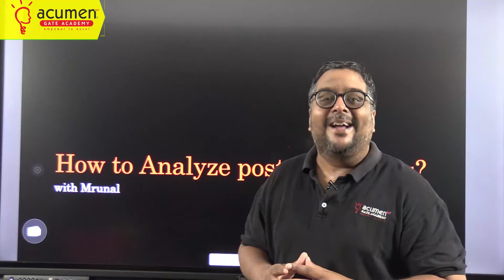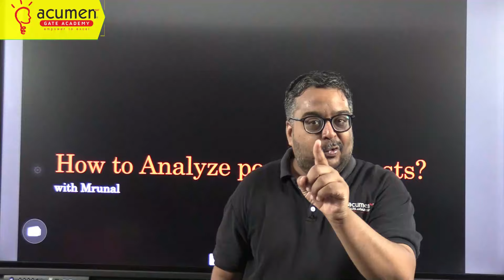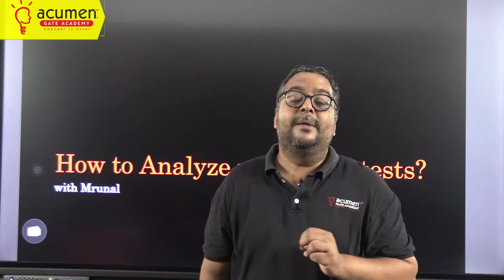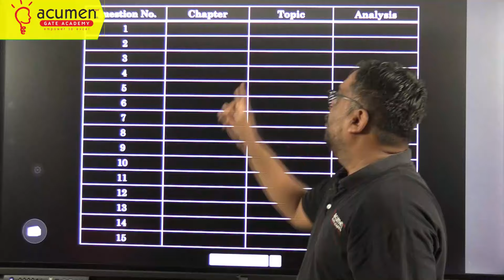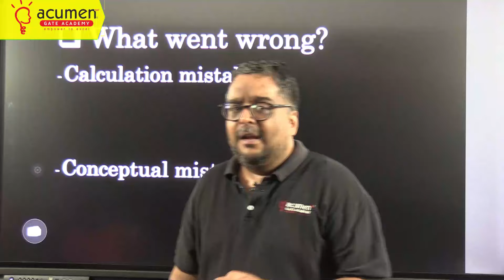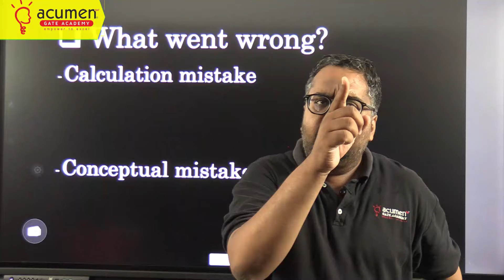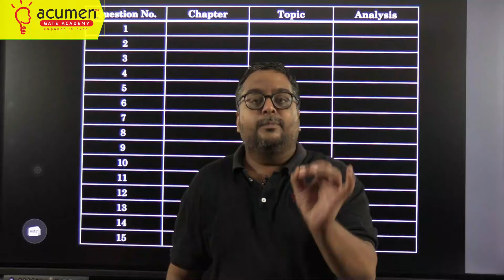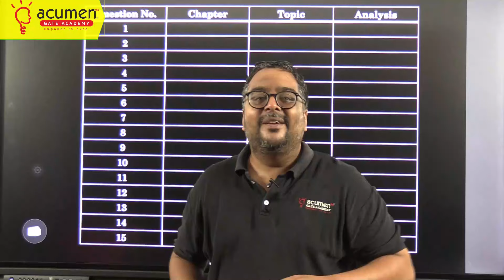From Failing to Flying: How Test Series Can Transform Your GATE 2025 Results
Are you struggling with your GATE 2025 preparation? Feeling overwhelmed by the vast syllabus and unsure where to start? In this video, we dive deep into how a structured test series can be a game-changer for your GATE preparation journey.

Discover the benefits of regular testing, learn how to identify your strengths and weaknesses, and see how consistent practice can boost your confidence and improve your performance. We’ll share tips on selecting the right test series, strategies to maximize your scores, and how to stay motivated throughout your preparation.

Whether you're aiming for a top rank or just want to clear the exam, this video is for you. Let’s transform your preparation from failing to flying! 🚀